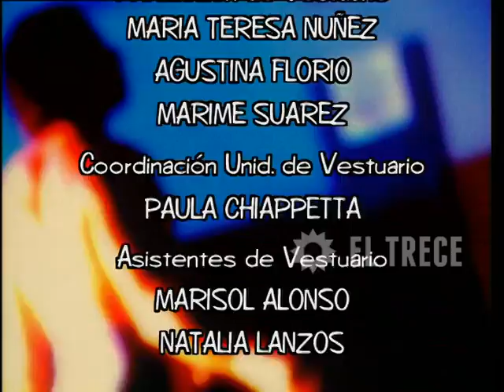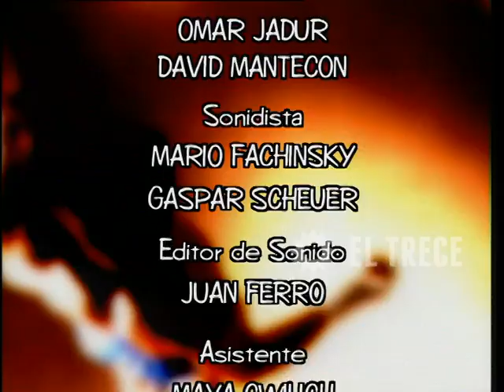Campeones de la vida - Segunda temporada - Capítulo 211 - Parte 5